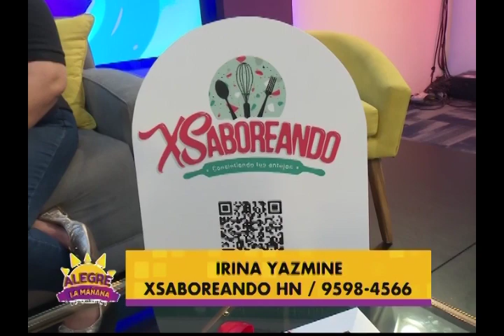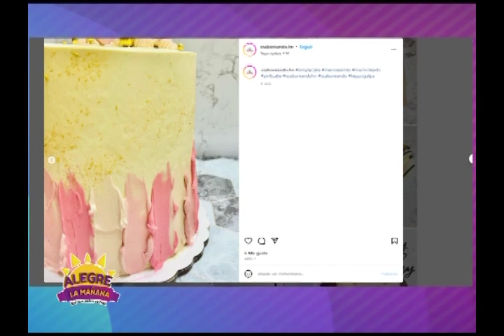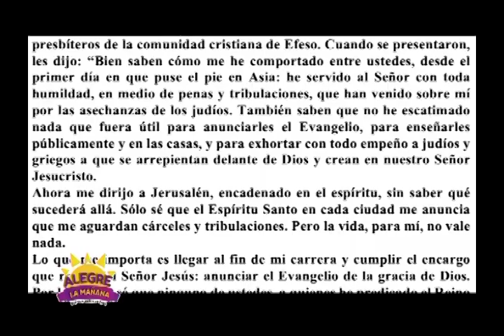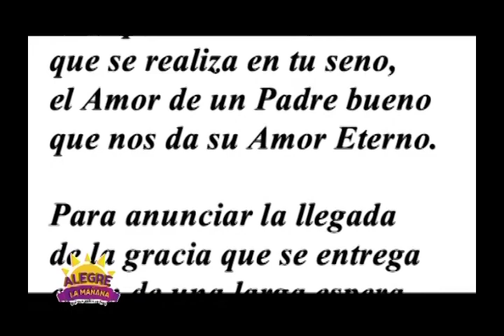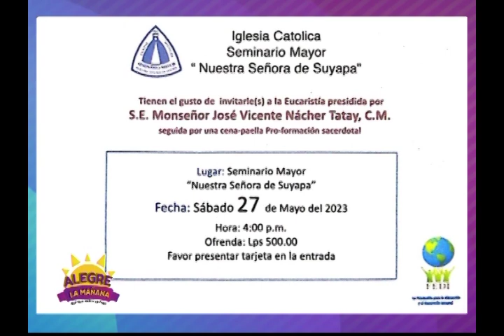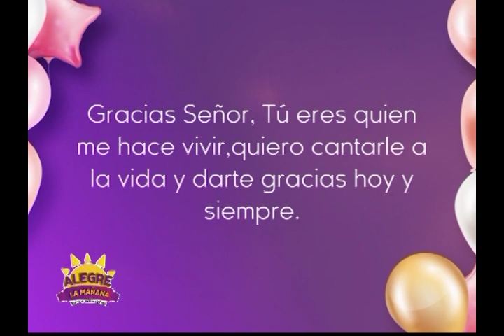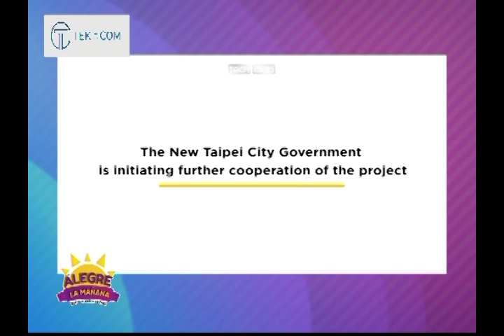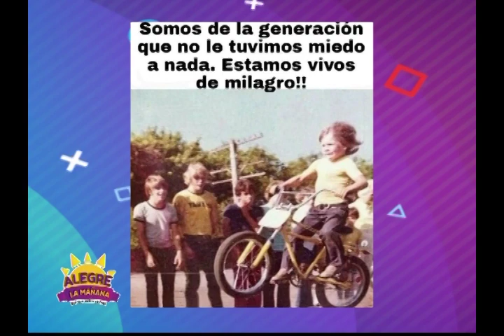REVISTA ALEGRE LA MAÑANA 23 DE MAYO 2023